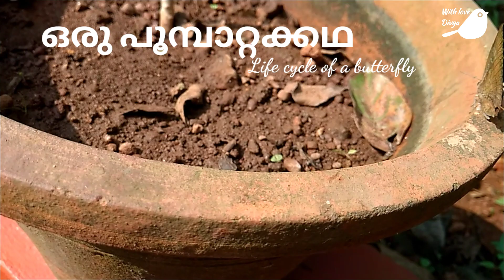Butterfly Life Cycle || Butterfly and Moth || Egg || Larva || Pupa || Caterpillar ||Experiment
This Video explains Life Cycle of a Butterfly. Butterfly and Moth are different. Life cycle consist of different Stages like Egg, Larva or Caterpillar, Pupa and Adult Butterfly. This video contains a simple Science Experiment by Ishan studying in third standard in Kerala.
With Love Divya.